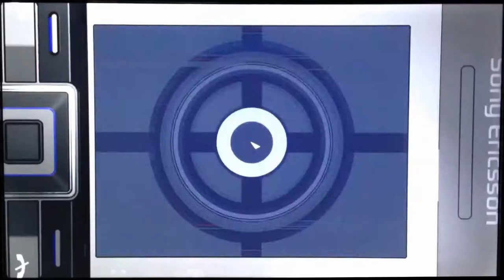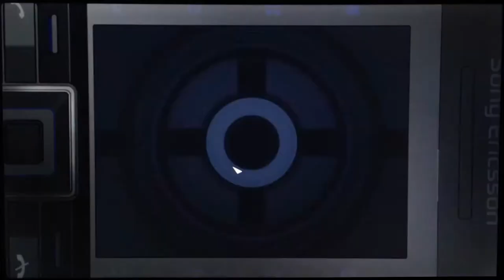Let's Play 007 Quantum Of Solace #1